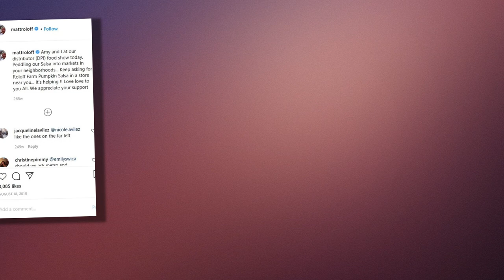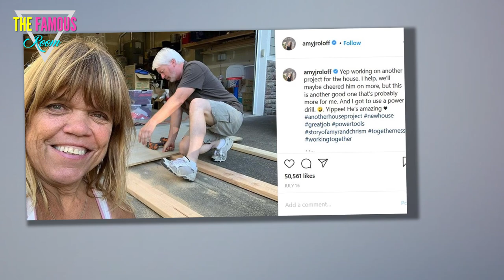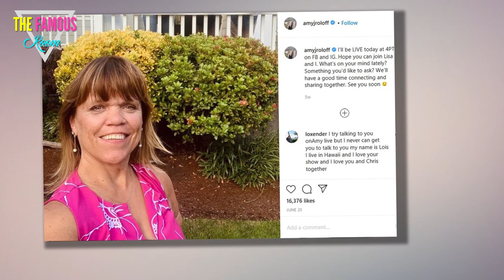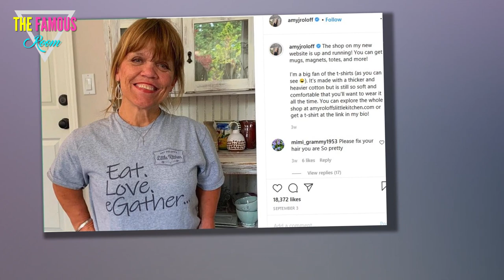Amy Roloff Blasts Matt on Little People, Big World Premiere: He Tries to Intimidate Me! tlc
Little People, Big World kicked off a new season on Tuesday night.

But they did so by revisiting an old and unfortunate issue.

The popular TLC program premiered with "To Sell or Not To Sell," an episode that focused primarily on Matt and Amy once again butting heads over the future of their farm in Oregon.

Filmed months ago, the installment took us back to when the ex-spouses were discussing Amy selling a portion of her property to Matt and moving (not too far) away.

As has been covered already, this transaction went through in November of last year.

But fans saw this week, for the first time, just how challenging the gigantic change was for Amy -- and just how much of a hard time she was given about it by her former husband.

“I got engaged, I bought a house and I have two new grandchildren," Amy says in the clip above, recapping the past year or so.

Chris [Marek] hasn’t moved into the house full-time, but we are working hard to make this house our own. Life on the farm has definitely changed for me.

"I’m very excited to see where my life goes, but definitely leaving the farm after 30 years is not easy...

"It will feel strange not to be waking up each morning at the farmhouse, but … I’m excited for this new adventure."

Amy Roloff Tears Up
Matt, meanwhile, was glad to have the real estate deal done.

But he talked about the decisions that still lay ahead.

“Amy’s living on the north side in the big house, which we still own together," he explained while delving into his buyout plans with girlfriend Caryn Chandler on the premiere.

"Since she bought a new house, she’s going to be moving out soon, so we’re going to need to figure out what we want to do with that side of the farm."

Matt Roloff on the Premiere
Elsewhere, the parents of four came together to try and finalize the sale... but this conversation turned heated, personal and even a bit ugly.

"You would be selling any memory of 20 years ago," Matt told Amy, trying to sympathize with her.

"You'd be getting money from the thing… the thing you spent 20 years building up, you would be getting money from that and you'd be waving goodbye, too."

Yes, exactly, Amy admitted in a subsequent confessional, classifying Matt less as understanding and more as bullying.

Matt Roloff Blasts Amy
As she explained in a candid moment:

"I feel a vulnerability and I do not feel strong or tough… or the confidence that I always thought I had dealing with Matt and I think that's happened for so many years...

"He intimidates me and he can intimidate me very easily or I allow him to do that."

"I don't think he's trying to hurt me. I just don't think he's aware of what he does."

Pondering the Farm
Weeks after Matt's initial offer, Amy followed up with a counter offer and the pair eventually agreed on a price.

Matt then ended up buying 32 acres of Roloff Farms from Amy just this past August, taking out a loan of $825,000 to do so.

What does this mean Amy's stake in the actual business?

We'd have to imagine it will be greatly diminished, if not erased entirely.

But we'll also need to wait until a new season to find out because cameras stopped rolling on these latest episodes a long, long time ago.

The exes, who got married in 1987, bought the Oregon property together in 1990 for $185,000.

Crazy, right?

Whatever happens down the line, both can say for certain that they madde out extremely well in this business endeavor.